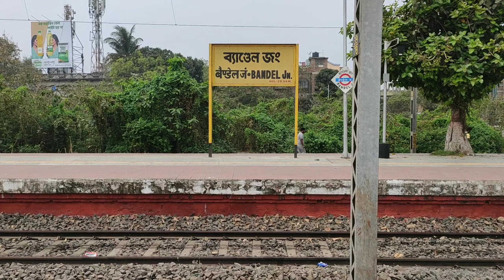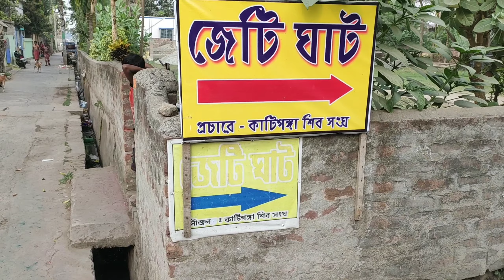Kalna 108 Shiv Mandir/Kalna Rajbari/Ambika Kalna Travel Guide/108 Shiv Temple...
Kalna Or ambika kalna is a town in the purba bardhaman district of West Bengal, India. The city is more popularly known as ambika kalna, named after the goddess kali, ma ambika, it is also known as city of temples. Ambika kalna is famous for its 108 shiv temple-an architectural marvel.There are few other temples within the temple complex which is worth visiting. Located about 80 kms form kolkata in the bardhaman district of West Bengal, it can be easily reached by road or taking a local train form Howrah station towards katwa...
108 shiv mandir, kalna 108 shiv mandir, shiva temple, kalna travel guide, kalna temple, kalna rajbari...

West Bengal biggest temple...

Ambika kalna station to 108 shiv mandir TOTO price-10₹
                       Temple time-
First time:- open-7am.close-1pm...
Second time:-open-3.30pm.close-6pm...